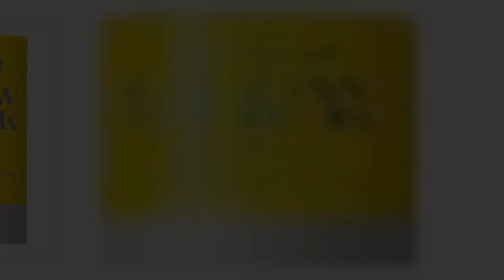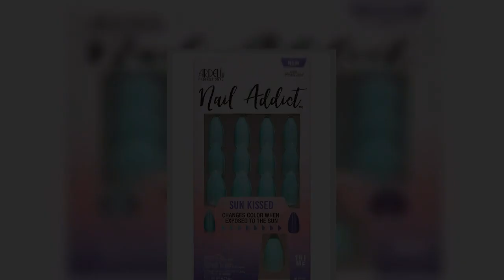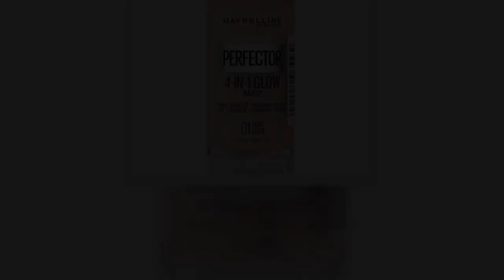Beauté : 10 indispensables pour Coachella !